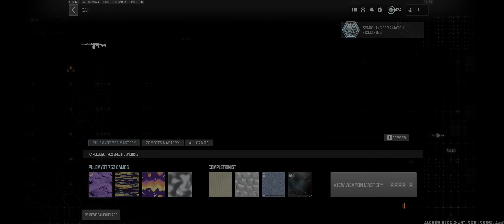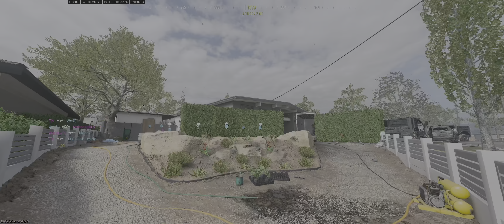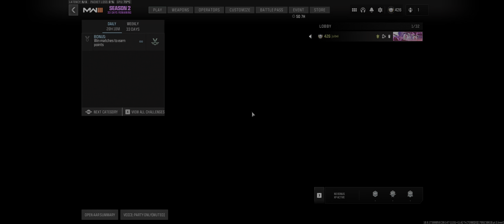Puleymot Priceless | Modern Warfare 3 [21:9 Ultrawide Gaming]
20240301
No commentary.

Started w/ the last bits of getting Priceless for the Longbow sniper too. Puleymot Priceless grind starts here @ 11:15

This one is one of those tougher Priceless camo grinds. 10x 5 kills w/o dying. I loaded up on Armor Piercing ammo and made sure I have enough Accuracy & Bullet Velocity. Then hopped into Hardcore mode's Small Map Mosh Pit. Just stayed back.

I recommend reloading after you get 5 kills, as well as if you happen to die before reloading (just to make sure it tracks on the next one).

Good luck!

Loadout @ 21:56 or below:
* Sonic Suppresor Muzzle
* Kimura RYN-03 Vertical Grip underbarrel
* Armor Piercing ammo
* JAK Annihilator Bulpup Kit
* (Up to you for fifth attachment: either Optics or Laser)

You can rock Assassins Vest or Demo Vest (for Resupply). Then for the rest of your gear:
* Quick-Grip Gloves,
* Stalker Boots, and
* EOD Padding

Smokes, & either Claymores or Proximity Mines.